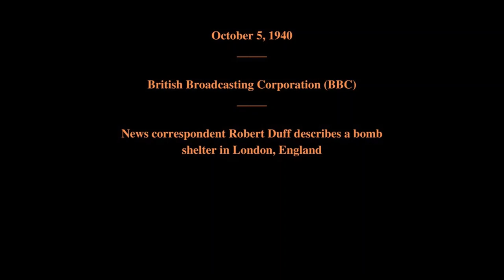October 5, 1940 - Robert Duff Describes a Bomb Shelter in London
British Broadcasting Corporation (BBC)

News correspondent Robert Duff describes a bomb shelter in London, England